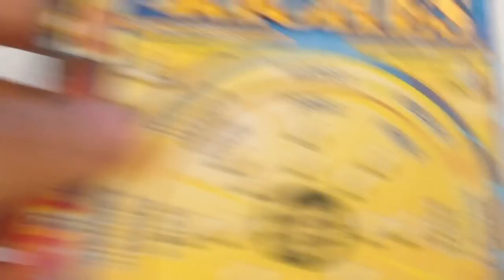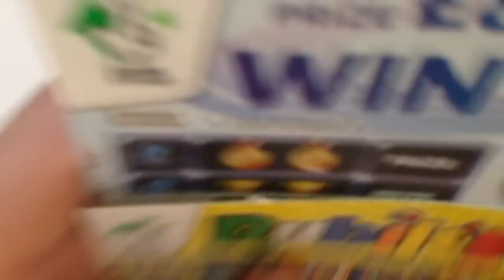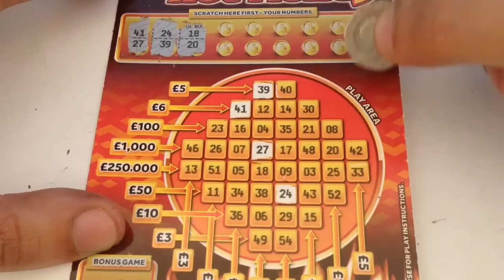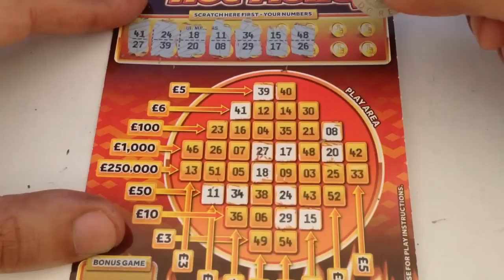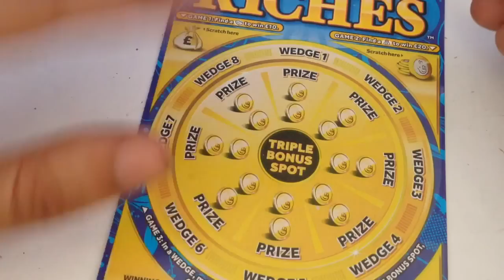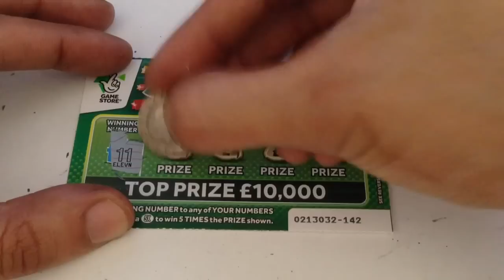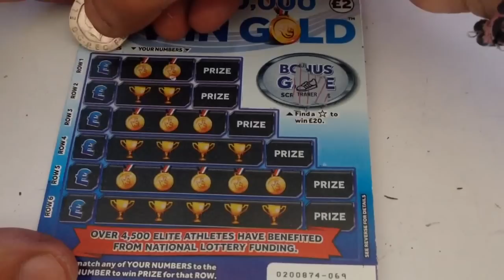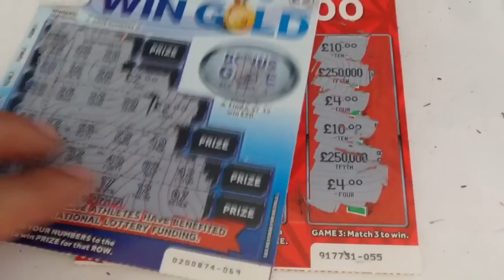Scratch cards From A Fan Birthday Edition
Hi guys welcome to another episode of scratchcards from a fan Jade Hillary sent  £10 worth of scratchcards for a special birthday edition and sejal sent £6 lets see how much will they will win